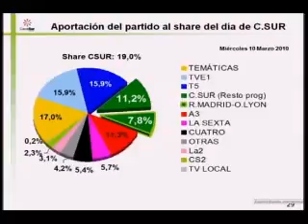IX Jornadas - Silvia Gosalves (06)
Silvia Gosalves - Unidades de audiencia, consumo y reparto